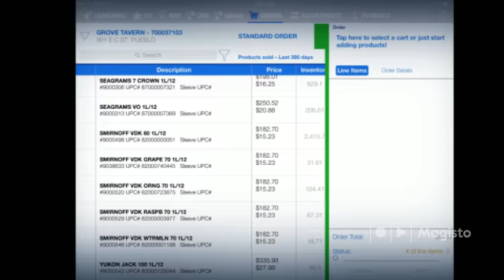Cheryl Marie Ayala Duran A$$WHOLE